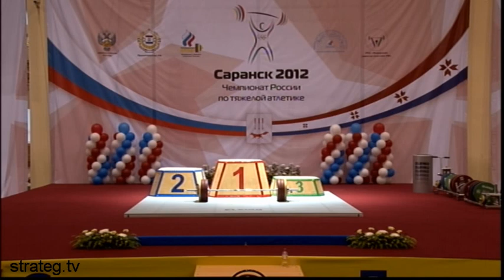Мужчины 62 кг. Награждение.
Чемпионат России по тяжёлой атлетике. г. Саранск 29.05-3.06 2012 г.